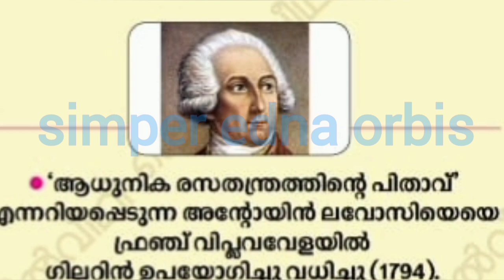May 8th in History